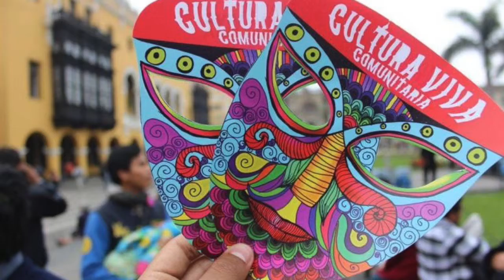América Latina y sus espacios publicos - Día Mundial del Hábitat - Inés Sanguinetti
Este 5 de octubre se conmemora el Día Mundial del Hábitat. UN Hábitat y Fundación Avina dieron voz a latinoamericanos de diferentes organizaciones para que cuenten su experiencia sobre espacio público en la región. ‪